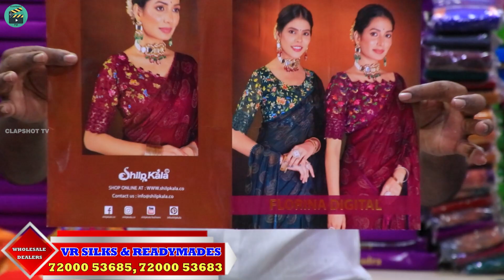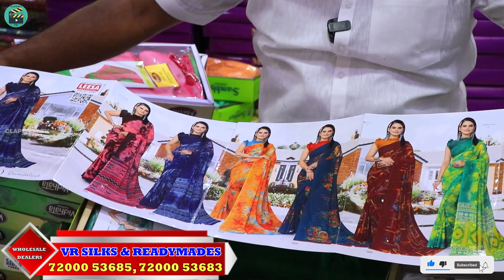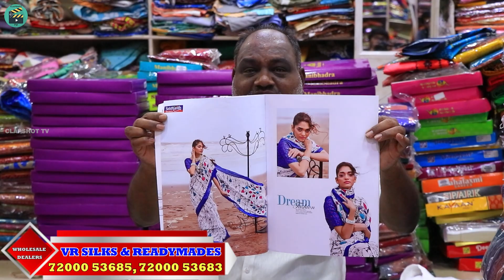ரூ.90 முதல் Pure பட்டு புடவைகள்: Exclusive Deepavali Sale!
Looking for sarees at a low price? We also offer quality silk cotton poonam nighties and blousebits, made of 100% silk!

VR SILKS AND READYMADES:
1080, Brough Road,
Near Manikoondu, Erode-1.